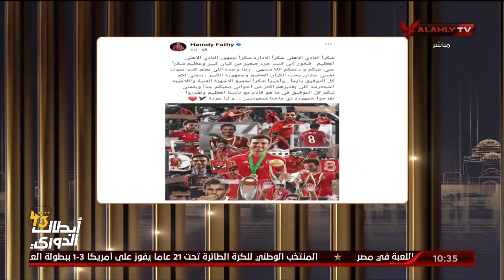الشاطر يوجه رسالة لـ "حمدي فتحي": شكرا.. وجمهور الأهلي لن ينساك